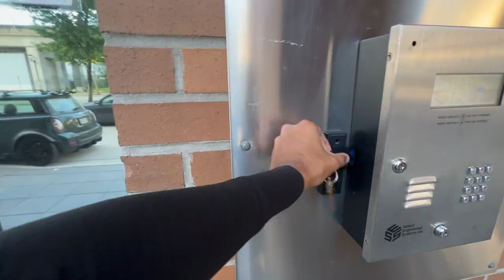MY FIRST CRICKET VLOG IN CANADA | Cricket in Vancouver | BCMCL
Here is my first cricket vlog in Vancouver, Canada, where my teammates and I are fooling around like we always do.

ABOUT ME:
My name is Nikhil Singh and I am 22 years old. I have done BBA and am currently in Canada for my MBA at UCW, Vancouver. I make videos on how I live in Canada and literally anything that comes in my mind.

Sub-count: 29,700